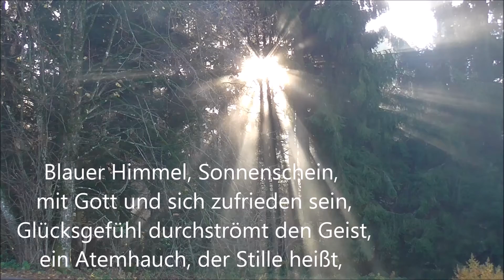Die Seele baumeln lassen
Gedicht von Oscar Stock